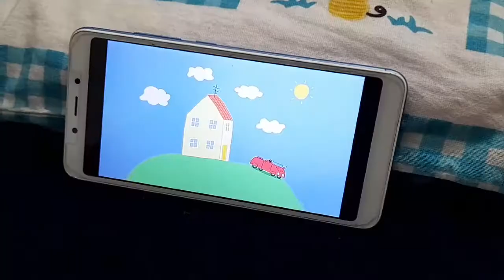ROTINA DE OUTONO DO MEU BEBÊ REBORN 🍂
Oi gente tudo bem,fiz a rotina de Outono do meu bebê reborn
Rotina do meu bebê reborn!

um super Beijo a todos!